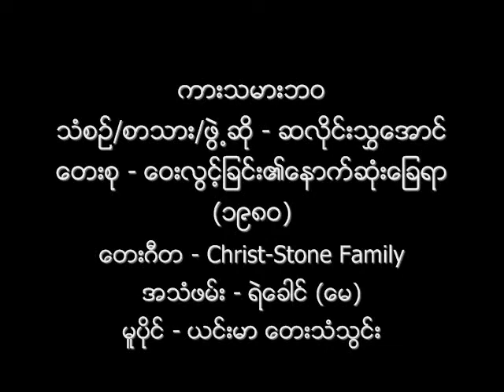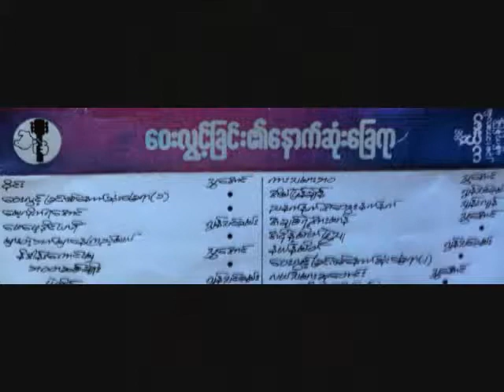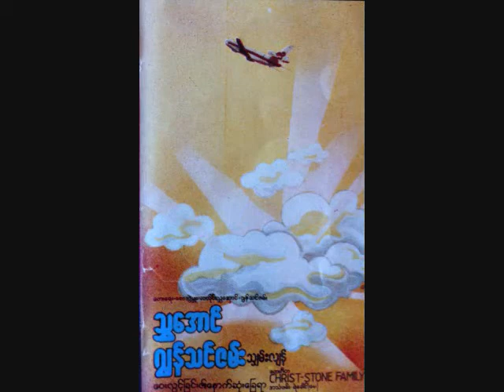ကားသမားဘဝ သႊေအာင္ ၁၉၈၀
သံစဥ္/စာသား/ဖြဲ႕ဆို - ဆလိုင္းသႊေအာင္
ေတးစု - ေ၀းလြင့္ျခင္း၏ေနာက္ဆံုးေျခရာ (၁၉၈၀)
ေတးဂီတ - Christ-Stone Family

Christ-Stone Family Band's Line-up for this album
Lead: ေစာဘြဲ႕မွဴး ၊ ဆလိုင္းသႊေအာင္
Rhythm: ဆလိုင္းဂၽြန္သင္ဇမ္း
Bass: ေစာကလဲရင့္စ္ ၊ ဆလိုင္းသႊေအာင္ ၊ ဆလိုင္းသွ်မ္းလ်န္
Keyboard: ဂ်င္မီေတး (The Aces) ၊ ေနာ္ေဖာ္ဝါး (ေစာဘြဲ႕မွဴး ၏ ဇနီး) ၊ ေစာလက္စလီစိန္ေဒြး (Later The Rays)
Drum: တြတ္ကီ (Later Success / The Medium Wave)
Audio & Album Cover: Credit with Big Thanks to Ko Myo Thaw Tun.
Lyrics Book Cover: Credit with Big Thanks to Ko Zin Wai Latt (Ko Thar Nge).
Chin Land's related Photo: Credit to Mizzima Media, zoin.info, salaimai.net, thutatuam.sizaangseino.org.
NCA